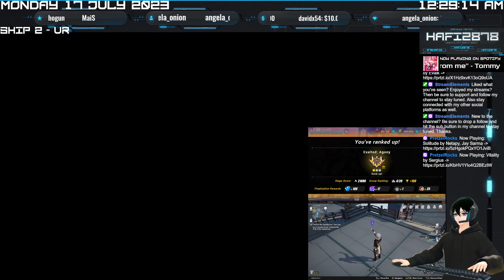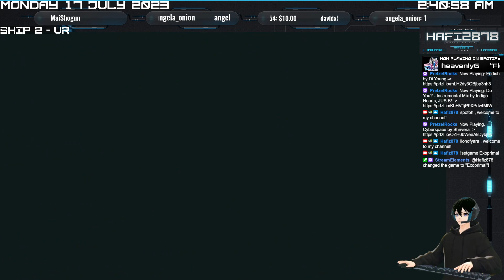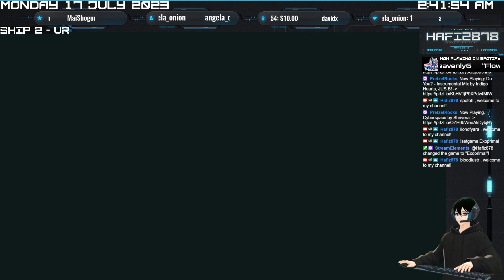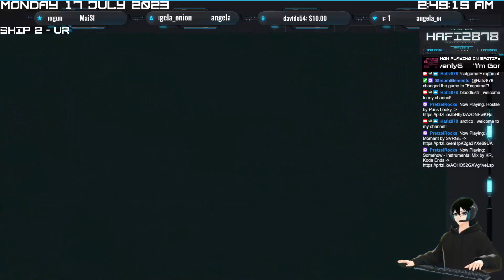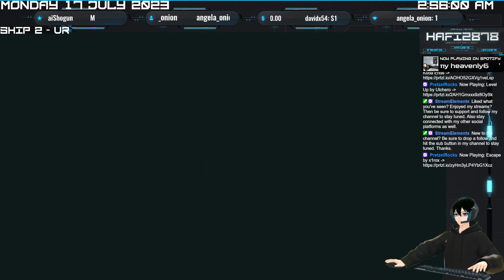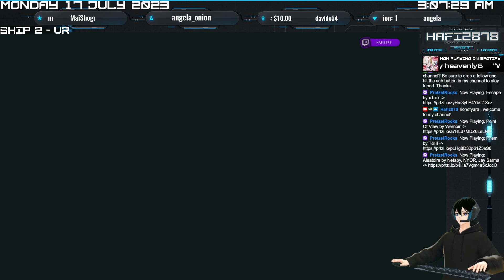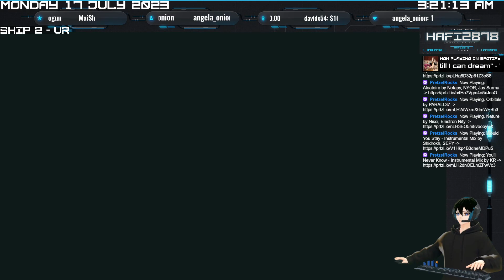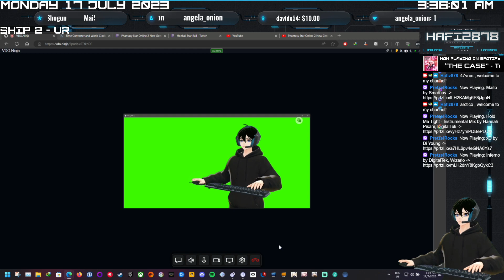[VOD] Stream Highlights - 16 07 2023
Hoped you guys enjoy the videos and keep supporting me to keep up with the fellow community.
Thanks.